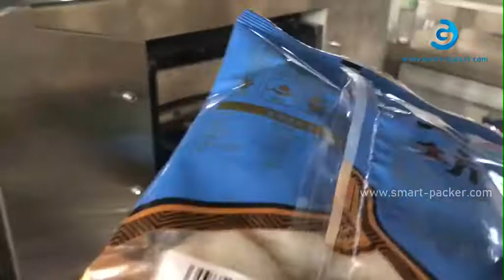Máquina automática de envasado y sellado de bolsas de llenado de bolas de carne que prueba la máquin